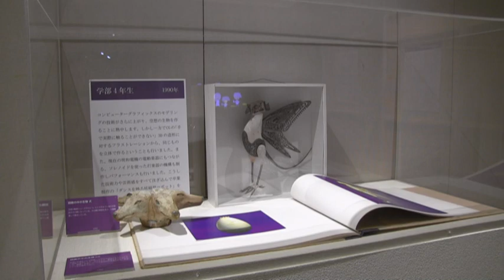呉市立美術館で特別展「明和電機展」始まる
「ナンセンス」な作品ずらり、明和電機の活動30周年記念特別展　呉市立美術館